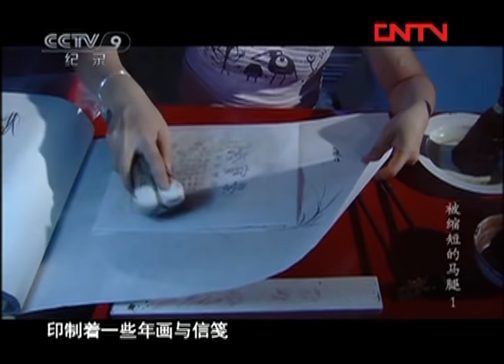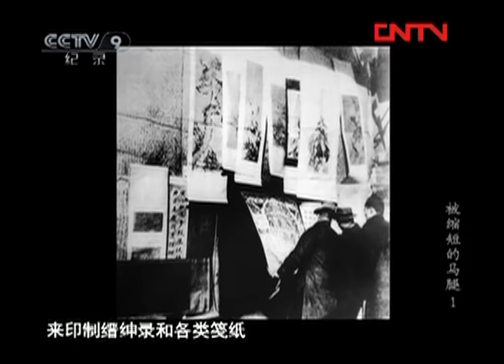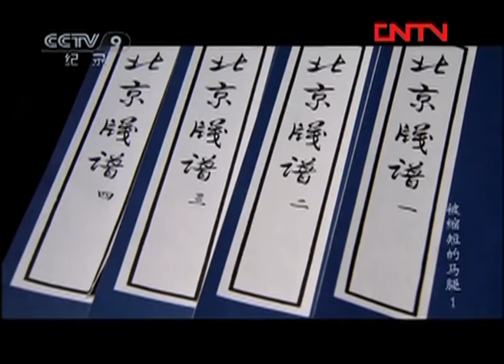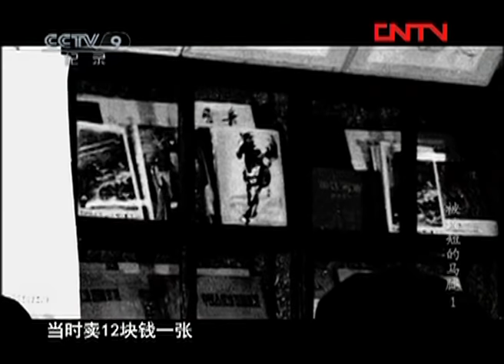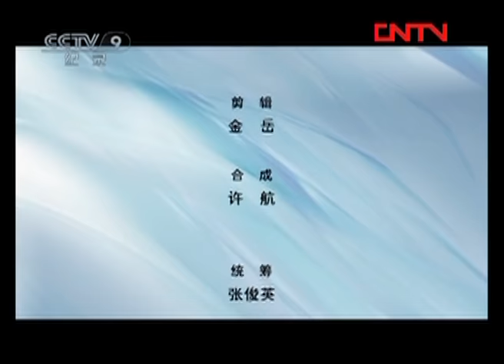《被缩短的马腿》木版水印 上集 | CCTV纪录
本期节目主要内容： 这是一门传承千年的神奇技艺，它曾以印制素雅柔美的信笺为人所知，然而在战火纷飞的年代，却几近失传，就在这古老技艺即将消逝的时候，一副国画的印制，让它再一次焕发新的生机。

脱胎于古老雕版印刷术的木版水印，它是特有的中国书画复制工艺。上世纪30年代，它曾因印制素雅柔美的信笺为人所知。上世纪50年代，荣宝斋通过技术突破，开拓出木版水印复制中国书画业务，使这一古老的技艺焕发新的生机。徐悲鸿曾因笔误把一条马腿画长了，荣宝斋复制时按他的要求缩短了一些，效果比原作还好，令徐悲鸿拍案叫绝；耗时8年，刻版1667块复制成功的木版水印珍品《韩熙载夜宴图》，被誉为“次真迹一等”，至今仍代表着书画复制领域一座巅峰……